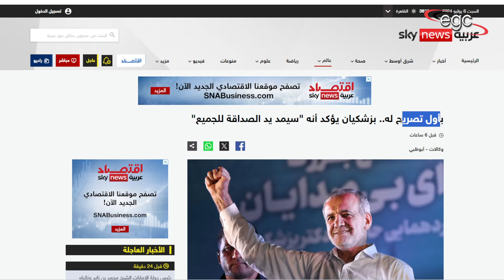إيران تخرج من نفق العزلة وتنتصر على مؤامرات الغرب وتعلن بدء مرحلة جديدة | قناة مصر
قناة مصر ـ Egypt Channel